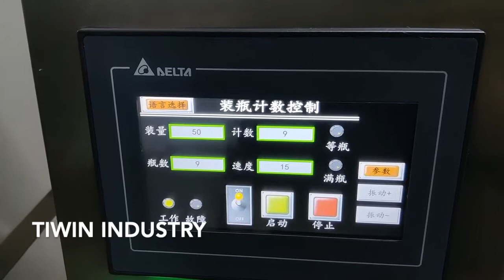Capsule & Tablet Counting Machine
Professional Manufacturer of Solid Preparation Production Line
On the basis of the expert knowledge of its staff, TIWIN INDUSTRY finds
solution for even complex applications and products and maximizes
production speed and product quality.
The entire production line equipments are including Tablet production line,
capsule filling and packing line, powder filling line and packing line.